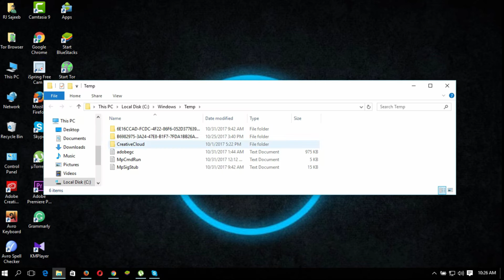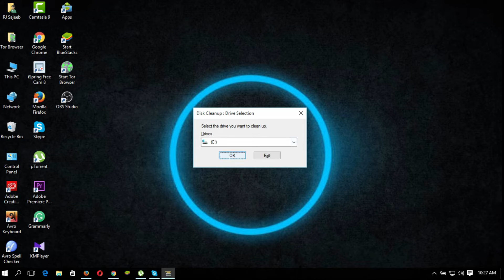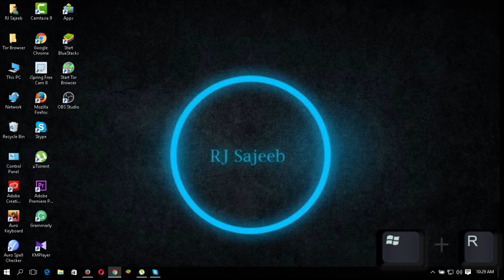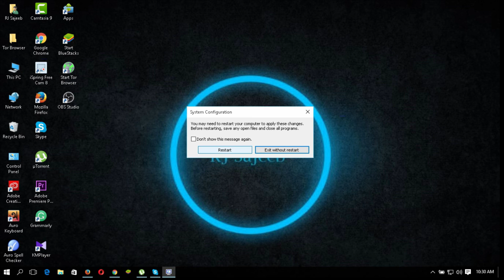How to Make Your Computer Faster or Speed Up Your Windows 10 Performance.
How To Make Your Pc/Laptop Run Faster
(আপনার কম্পিউটারকে সুপার ফাস্ট করার উপায়)

#যারা কম্পিউটার ব্যাবহার করেন তাদের এসব কাজকর্মের ফলে কম্পিউটার স্লো হয়ে যাওয়াটা অনেক স্বাভাবিক ব্যাপার। কিন্তু কিছু নিয়ম ফলো করলে আমাদের কম্পিউটারকে আমরা করে নিতে পারি সুপার ফাস্ট।
কিভাবে আপনার স্লো হওয়া কম্পিউটার বা ল্যাপটপ সফটওয়্যার ছাড়া সুপার ফাস্ট করবেন তা আলোচনা করছি।
সুপার ফাস্ট করতে যা যা করতে হবে-
পদ্ধতি :

Windows + R or computer Start মেনুতে গিয়ে run অপশন
ওপেন করুন (শর্টকাট- win+r)। অর্থাৎ
win কি চেপে ধরে r চাপুন।
%temp% type করে এন্টার(enter)চাপুন__প্রেস করতে হবে এবং ফাইলগুলো ডিলিট করতে হবে।
prefetch করে এন্টার(enter)চাপুন__প্রেস করতে হবে এবং ফাইলগুলো ডিলিট করতে হবে।
recent type করে এন্টার(enter)চাপুন__প্রেস করতে হবে এবং ফাইলগুলো ডিলিট করতে হবে।
inf type করে এন্টার(enter)চাপুন__প্রেস করতে হবে এবং ফাইলগুলো ডিলিট করতে হবে।
tree লিখে এন্টার চাপুন।(enter)চাপুন__প্রেস করতে হবে
recycle bin থেকে ফাইলগুলো সব ডিলিট করতে হবে।

##সবশেষে আপনার কম্পিউটার একবার restrt দিন। এবার দেখুন আপনার
কম্পিউটার আগের থেকে ১০০ গুণ ফাস্ট হয়েছে।

Windows 10 Active Bangla Tutorial

How To Stop or Off Windows 10 Automatic Update